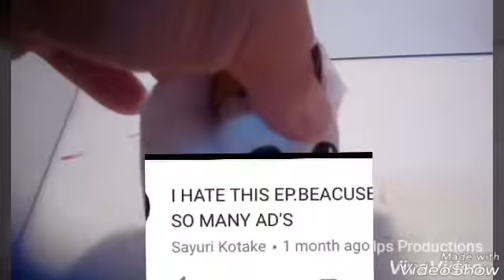Reacting to the people's hate comments